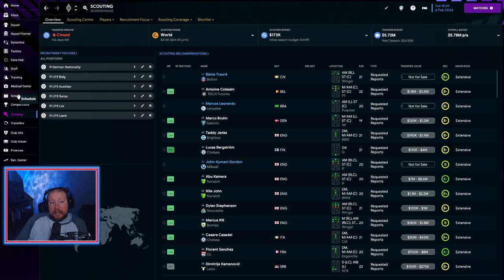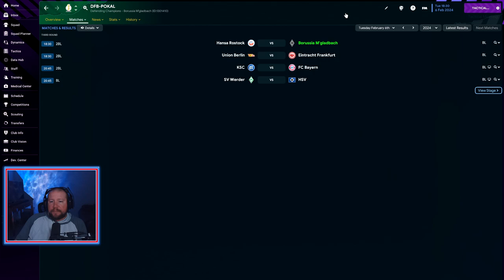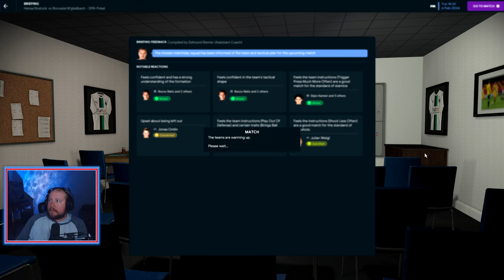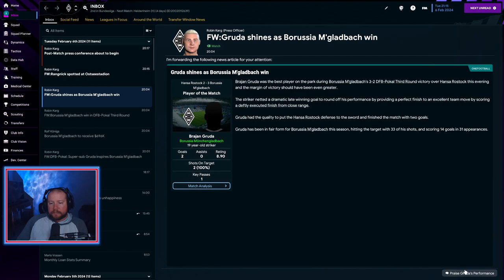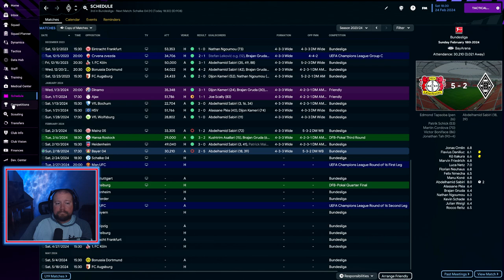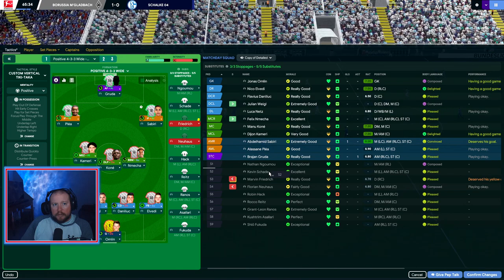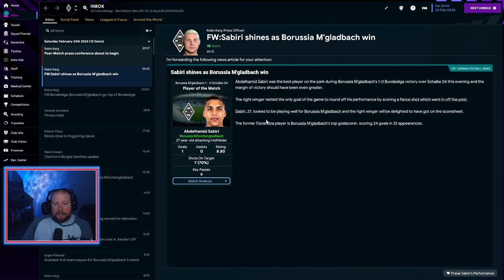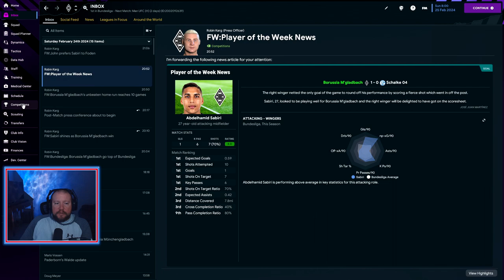Felix Nmecha Comes to Town for the DFB Pokal l Football Manager 23 l Borussia M'gladbach Episode 17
Hello and welcome to a new save in Football Manager 23 playing now in Germany with Borussia M'gladbach in the Bundesliga.  Cause of some things from the previous Wrexham save that I need to learn and get more proficient at, we will be having some transfer restrictions below.  Enjoy!

1. Unlimited transfers of German Players (both 1st or 2nd Nationality count)
2. 1 Wild Card Transfer of any player in a German speaking country (Belgium, Luxemburg, Liechtenstein, Switzerland, and Austria)
3. 1 Wild Card Transfer of any U19 player of any nationality.